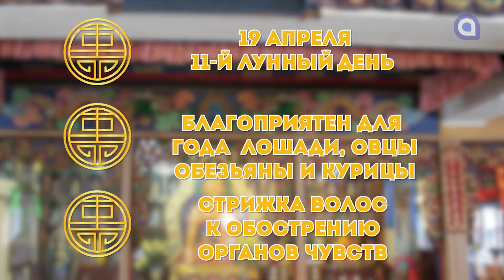Долой обиды / Гороскоп Зурхай на АТВ